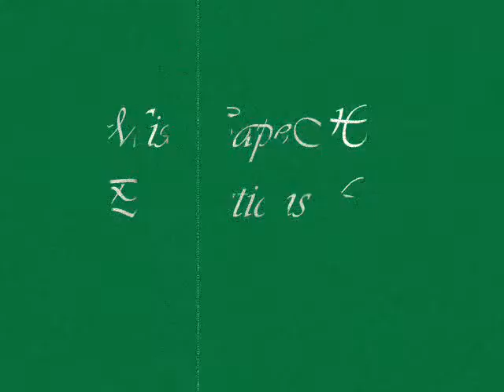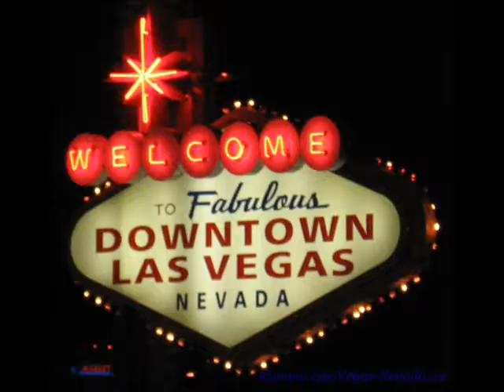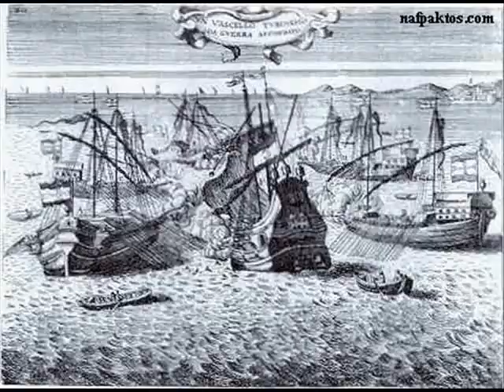Natalie Merchent - Ophelia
My first video i made